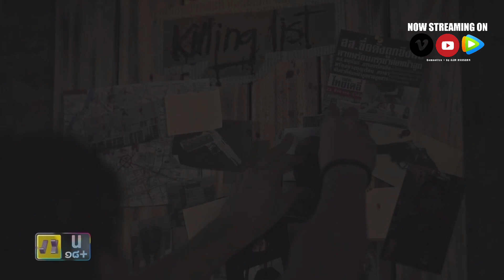Behind the scene | Long ❤️ Joke and firefly scene from Episode 2 | Till The World Ends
One of the most beautiful scene from this couple. Let watch some behind the scene footage on that specific scene:

ดูวิดีโอสุดพิเศษสำหรับสมาชิก | Watch exclusive content by joining us

ติดตามข่าวสารหรือสมัครสมาชิก

ดูซีรีส์
Pre-Order/Buy/Rent (Director-Cut Version)
Watch the series with multiple subtitles. ดูทุกตอนบน youtube ที่ลิงค์